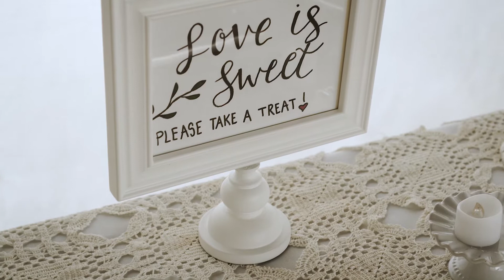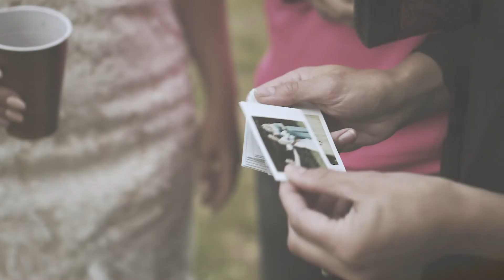Nicole + Terrance Wedding Video + Sony A6300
This is a short little video I did of Nicole and Terrence's Wedding this past June. I was hired to do photography which I did but I pulled them aside for 30 minutes and captured some nice cinematic video.

It was all shot on my Sony A6300 paired with the 35m 1.8.